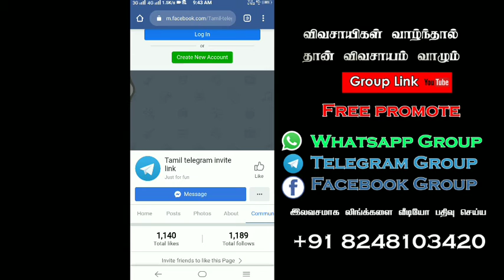Telegram Unlimited Members join | Telegram Unlimited Group Link | WhatsApp group Lin k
Telegram Unlimited Members join | Telegram Unlimited Group Link | Group Link | WhatsApp group Link

😘 All Types of Bulk Group Link Available Admin Contact

🔥 24 Hours Mail Delivered in Order Group Link
🤖 100% Customer Services Support Team.

⭐ Bulk WhatsApp Group Link
⭐ Bulk Telegram Group & Channel Link
⭐ Bulk Facebook Group & Page Link
💌 100% Proof Trusted Link Available This Channel